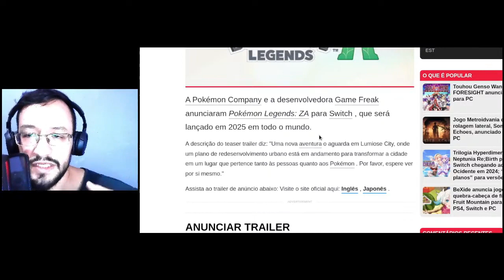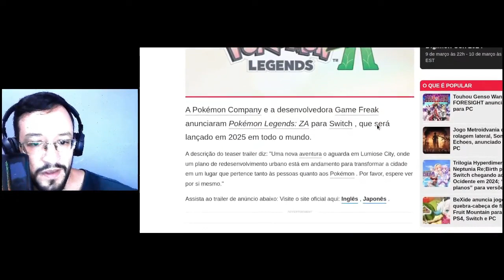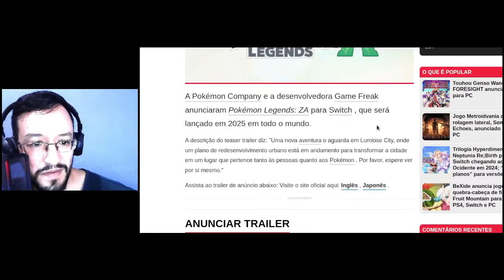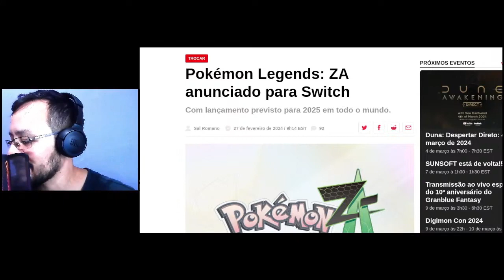Novo Pokémon Legends chamado Z-A foi anunciado para 2025! | Arena Nintendo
Curta
Comente
Compartilhe